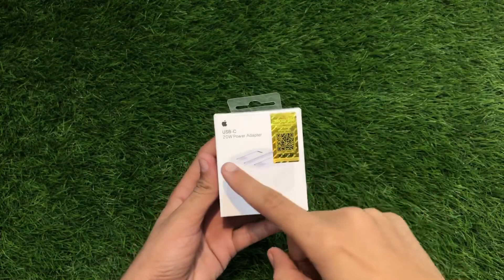Apple USB-C 20W Power Adapter Unboxing || Apple 20W Power Adapter Original VS Fake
Shamsees Store

Whatsapp Numbar : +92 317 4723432

Pak Saudia Electronics, At Main Pakistani Chowk Larkana , Opposite Mcb bank Pakistani Chowk